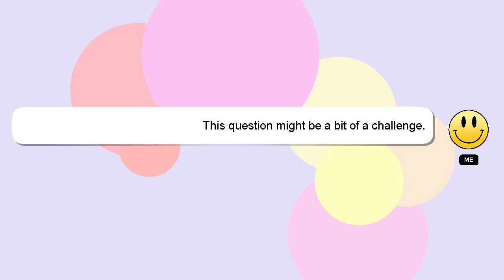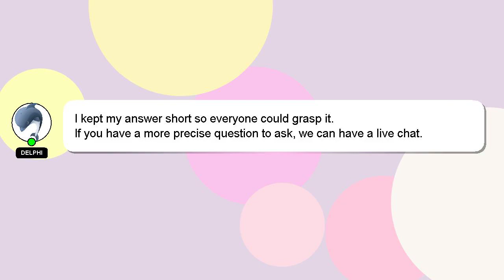How to draw ikonik?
Let me give you a brief introduction of who I am, Hey, I am Delphi. I can assist you in answering your queries. - How to draw ikonik?

If you need more specific information, let me know by leaving a comment or starting a chat. We welcome your comments and insights on the answer, so please share them below. Your answer will be appreciated and acknowledged with a 'heart' from me.

*2 What we are experimenting :*